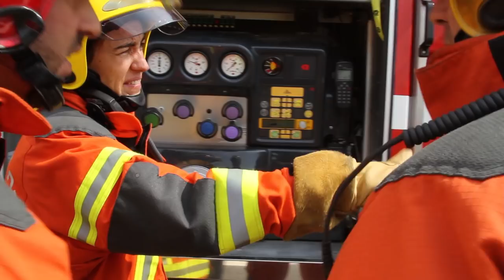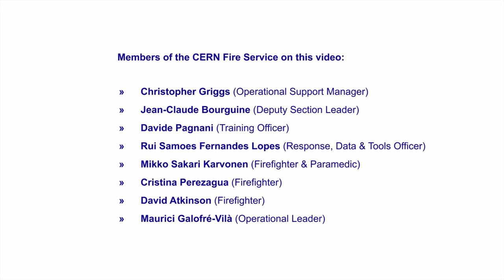The Fire and Rescue Service at CERN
The Fire and Rescue Service is part of the General Infrastructure Services Department (GS). Firefighters are on call 24/7 and in addition to maintaining an adequate operational capacity, they dedicate time to training and maintenance. Training includes providing courses in first aid, self-rescue breathing apparatus and use of fire extinguishers. Maintenance work is focused primarily on fire extinguishers and hose reels. Most of this work is carried out during the week so the Fire service shift pattern includes periods of work alongside the day staff of the Organization (8 hour working days) in addition to the usual 24/7 shift work.

CERN's Fire and Rescue Service also collaborates with the Organization's Host States' Fire Departments: SDIS 01 (France) and SIS of Geneva (Switzerland), with whom occasional joint exercises are held.